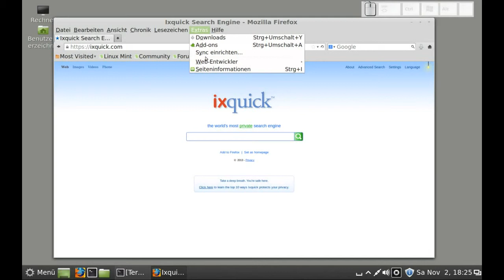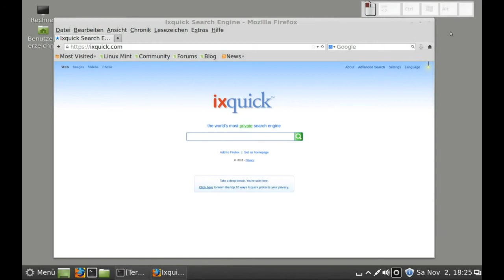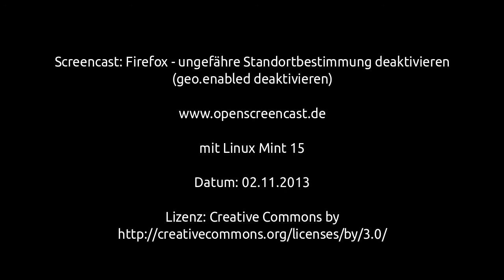Firefox - ungefähre Standortbestimmung deaktivieren - geo.enabled deaktivieren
Firefox - ungefähre Standortbestimmung (standortbezogenes Surfen) deaktivieren - geo.enabled deaktivieren, Linux Mint 15